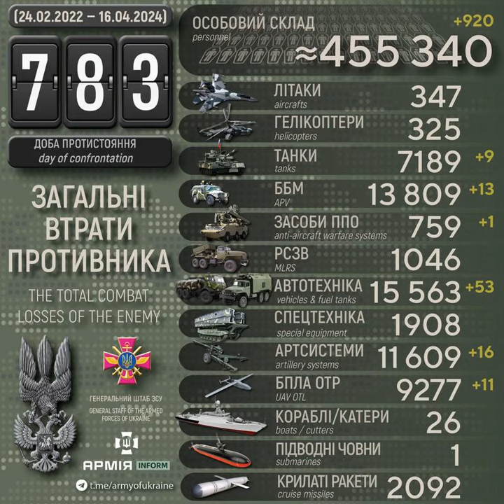ЗСУ знищили вже понад 13800 бойових броньованих машин і 11600 артилерійських систем рашистів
Століття протистояння з поріддям Золотої Орди. Одинадцятий рік російсько-української війни, яка розпочалась 20 лютого 2014 року. Двадцять шостий місяць з початку широкомасштабного вторгнення російських нацистів в Україну.

Загальні бойові втрати рашистських окупантів з 24 лютого 2022 року по 16 квітня 2024 року орієнтовно склали:
* крилатих ракет — 2092 одиниці;
* спеціальної техніки — 1908 одиниць.

Дані уточнюються.

Генштаб ЗСУ: армія рф втратила за добу понад 900 окупантів та десятки одиниць техніки – АрміяInform

400 тисяч! - YouTube